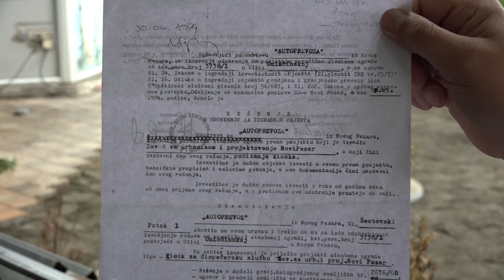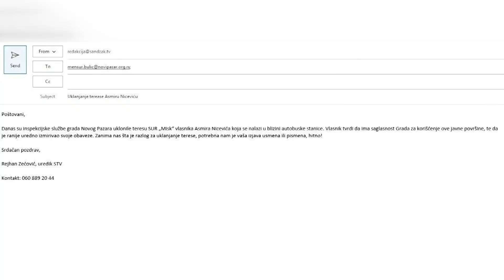Nicević: Nezakonito mi uklanjaju terasu od koje hranim porodicu